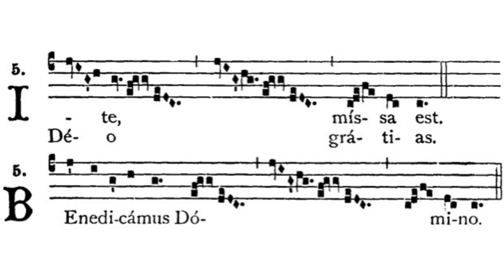Gregorian Chant - Julian D. Jankowski - Benedicamus Domino (Mass II, et al.)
This is the Gregorian Chant Benedicamus Domino in Mass II sung by me (Julian D. Jankowski). Please note that the Liber Usualis (1961) permits this chant to be used in the Ferial Mass XVIII.